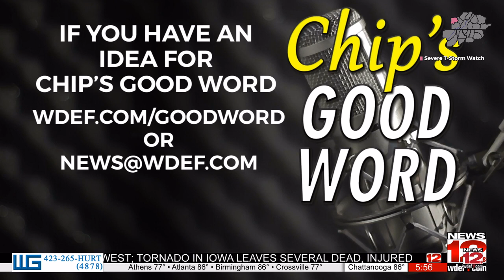Chip's Good Word - Girl Scouts Gold Awards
Chip congratulates three local ladies on achieving their Girl Scout Gold Award, the highest honor a Girl Scout can receive.